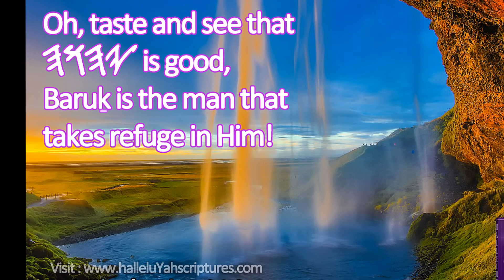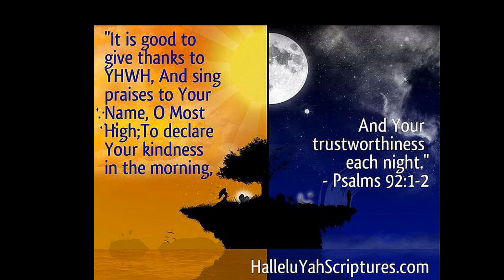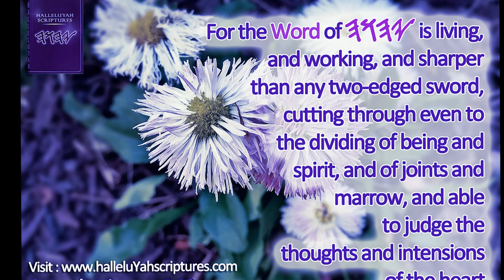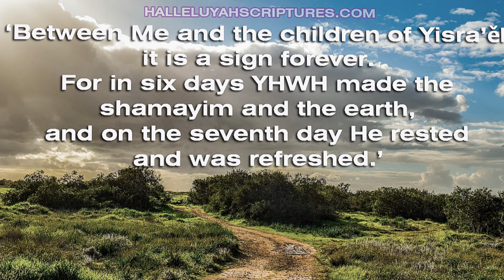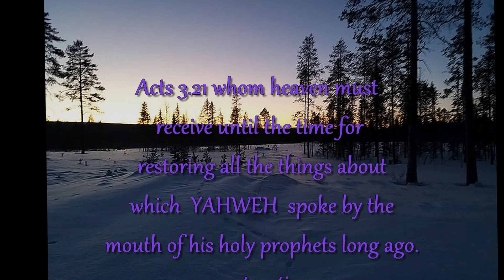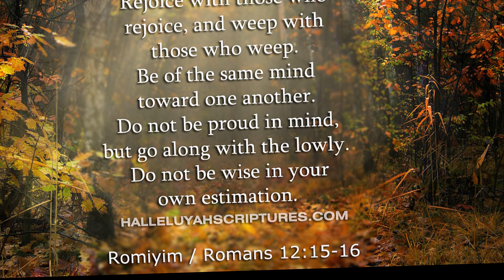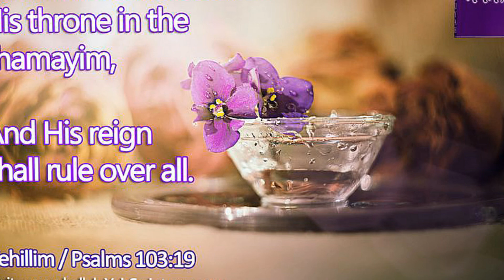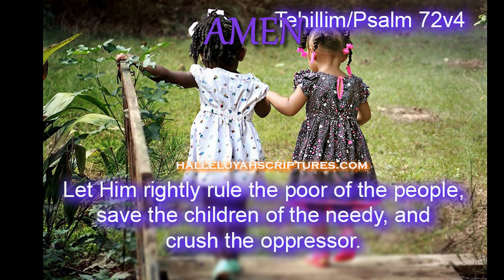Truth Stands Alone in Elohim Abba Father Forever, See Yahweh lamb that takes away sin of the world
Slide Show & small videos Kadesh material from above!
Se HERRENS lamm som tar bort världens synd
Agneau Se Yahweh qui enlève le péché du monde
ראה יהוה כבש המוציא חטאת העולם
Δες το αρνί Γιαχβέ που αφαιρεί την αμαρτία του κόσμου
See Yahweh  lamb that takes away sin of the world